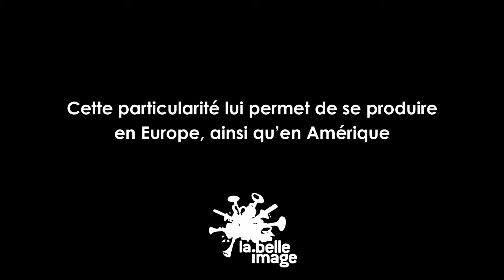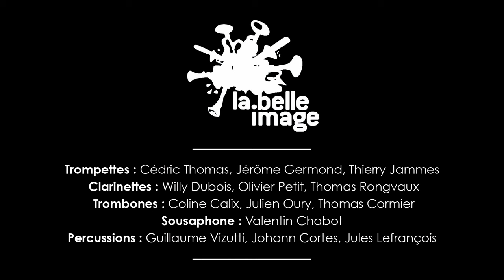La Bobine reçoit La Belle Image // Fanfare Latino Roots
La Belle Image ? Quel drôle de nom pour une fanfare…
Clarinettes chatoyantes, trompettes ensorcelantes, trombones vibrants et rythmique transcendante amènent à la découverte de musiques omniprésentes au Mexique, Pérou, Équateur, Bolivie et Colombie.